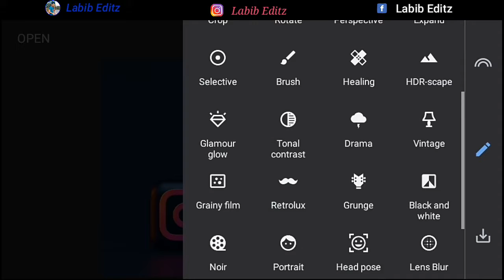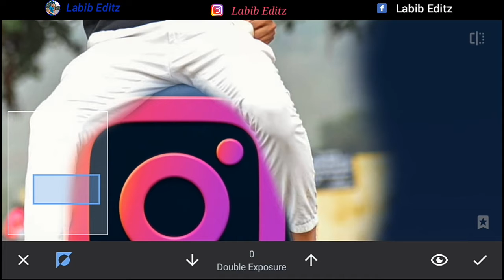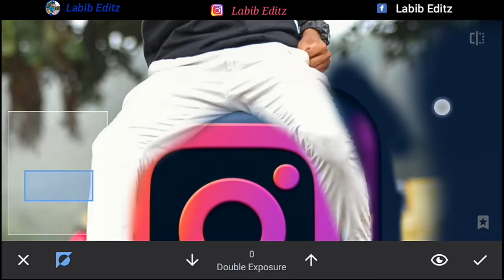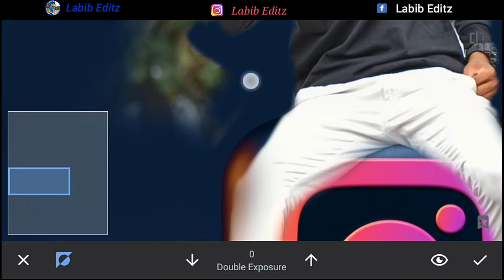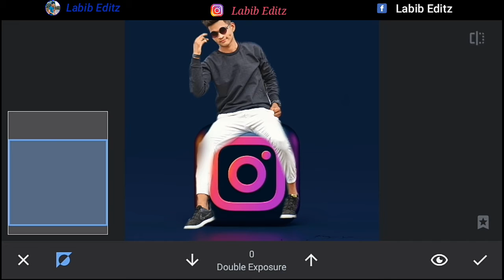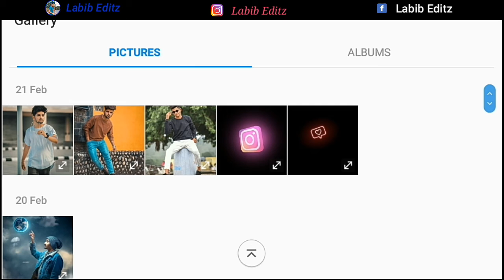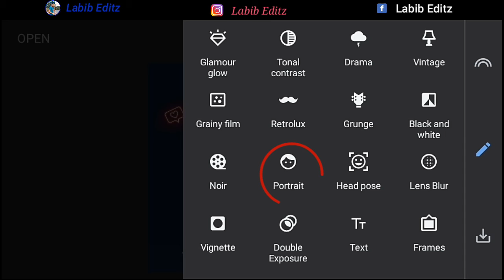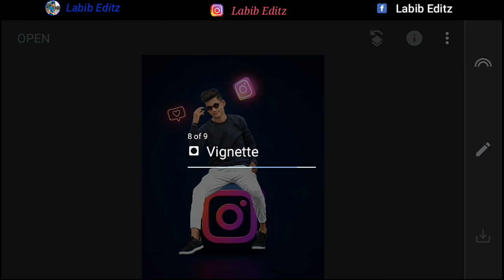Instagram Viral Photo Editing🔥| Snapseed Photo Editing Tricks 2021| Snapseed Photo Edit Kaise Kare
👉Gear I use

👉👉👉SOCIAL LINKS👈👈👈